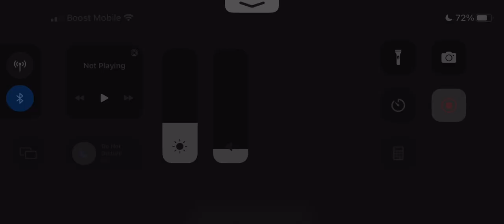Honestly respect to MEIKO for doing all that in heels 🫡